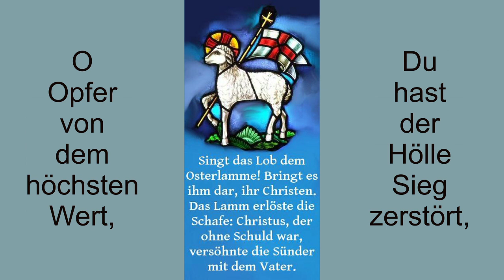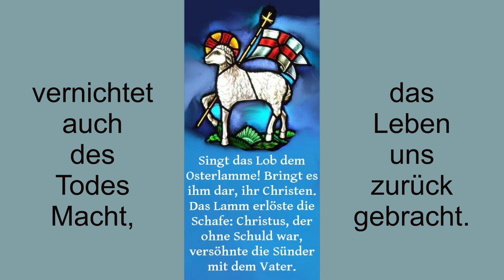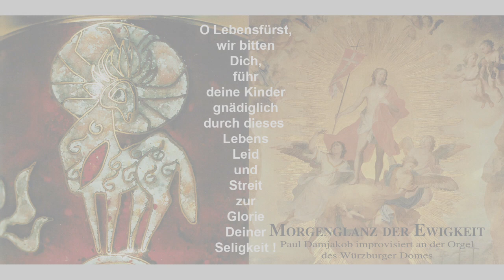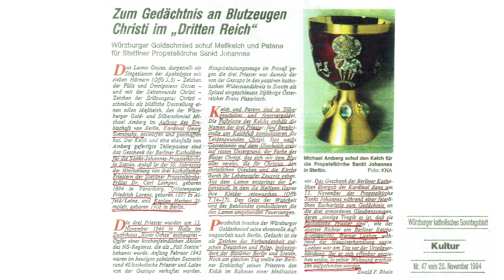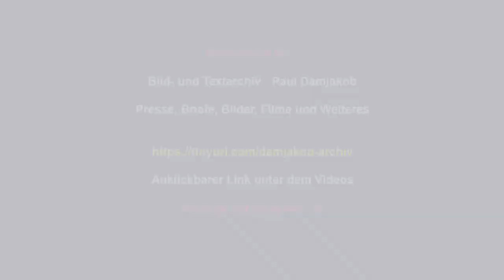OChristewahr.OsterlammTrotz VirenschwebengenEw'gesLeben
Kelch: Michael Ambergs Meisterstück · Paderborn.Oster-Gabenbereitungslied·Lucas Kluck: Typisches Werk von Paul Damjakob: inspirierend, tiefsinnig, wertvoll und auf aller höchstem Niveau Heilend. Danke!
für diese beiden Zeugnisse gelebten Glaubens! Heute hat mein Geistlicher Begleiter sein Weihejubiläum. Und da hab ich ihm gleich mal das Werk mit den Schweberegistern geschickt. Sie verstehen es einfach mit Ihrer Musik zu Heilen und anderen Menschen gut
zu tun. Momentan bin ich in Bonn bei einem sehr lieben Menschen, den ich gleich in Ihre Musik einweihen musste. Meine Herzensdame ist ebenso kunstsinnig wie ich und war ebenso total begeistert. Die G-Dur Partita mit Gerben werden wir heute Nacht wohl noch ein Weilchen genießen... Ebenso die G Dur Fuge zum Mozartfest. Die habe ich heute auf dem Platz vor der Katholischen Kirche in Siegburg über meine Bluetooth Box laufen lassen. Einfach, um zu zeigen, dass es in dieser Welt noch Menschen wie Sie gibt, die anständige Musik machen! Die Box nehme ich nächste Woche mit. Dann zeige ich Ihnen, wie viel Radau die kleine Box machen kann. Ich habe ja viele Werke von Ihnen auf meinem Handy. Wir werden Spaß  haben. Ihre Musik tut einfach gut! Danke!!!
Liebe Grüße Lucas Kluck
PS: Manuel Kelber-Bender und ich haben einen neuen Spitznamen für Sie: Der Großmeister.
Und so abwegig ist das nicht.
Wir haben in den Stunden bei Ihnen mehr über Kirchenmusik gelernt als sonst wo!
Danke auch dafür!
Durch „Virenschweben“ gen „Ewiges Leben“ !!
Alles Gute Dir!!!
Dein Paul Damjakob
2 neue Videos
LG
PD
Schön diagonal, gell?

Paul Damjakob · Bild- und Textarchiv · Briefe, Bilder, Filme und Weiteres